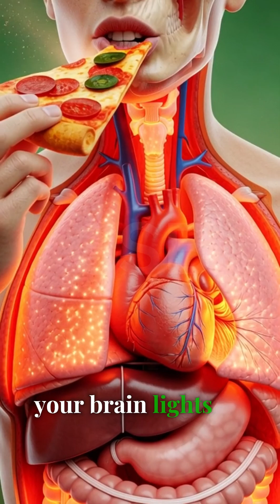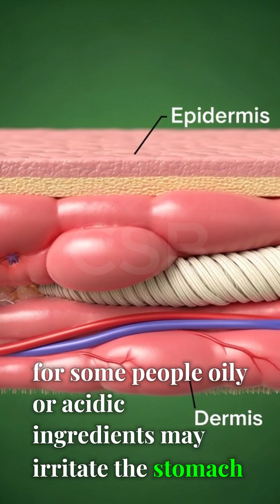Pizza Nutrient Pathway 3D | How Your Body Digests Fat & Carbs#Pizza3D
Ever wondered how pizza affects your body? 🍕 Watch our 3D nutrient animation showing the digestive process of fats, carbs, and proteins. Learn how your body absorbs nutrients and where they go, all in cinematic detail!
Each video combines:
✨ Cinematic 3D anatomy
✨ Medical-style food journey animations
✨ Easy-to-understand explanations
✨ AI-generated visuals with educational storytelling

Perfect for:
• Students
• Health learners
• Fitness fans
• Nutrition enthusiasts
• Anyone curious about how the body works